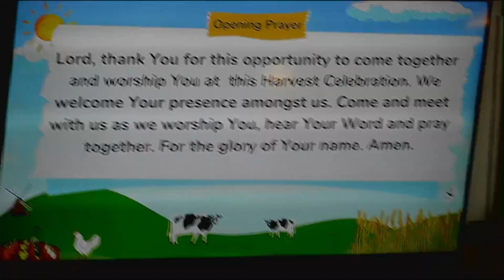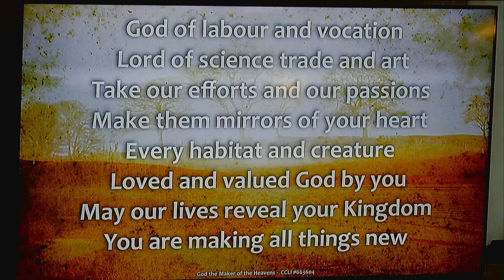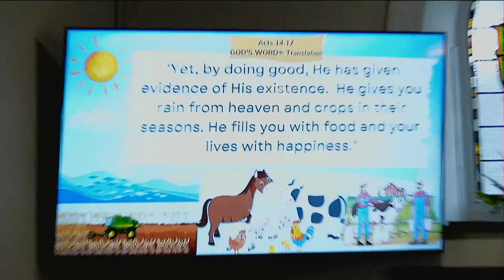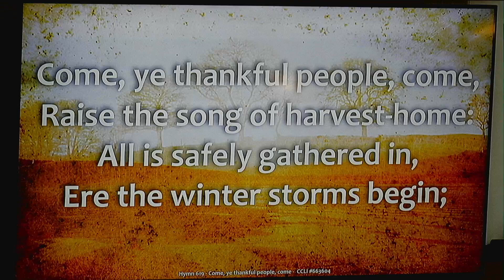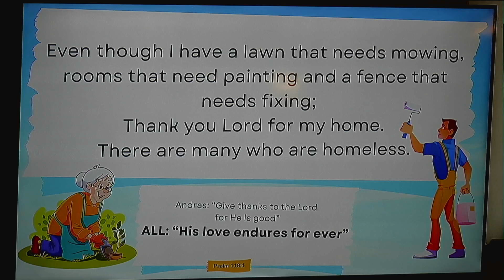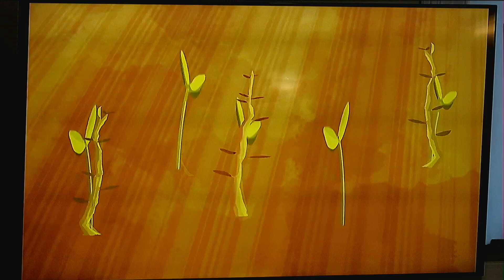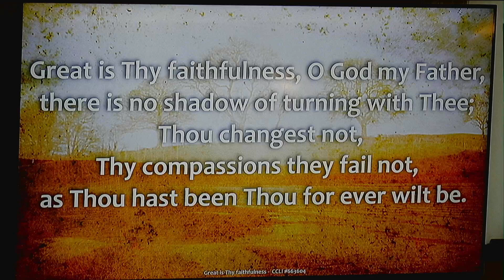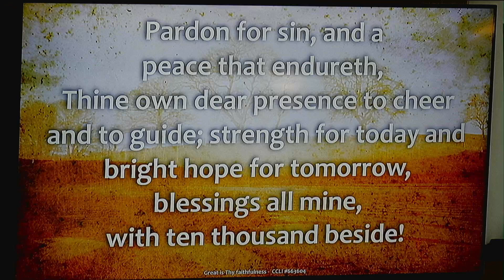Sunday 6th October - Harvest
Rev. A. Gilicze